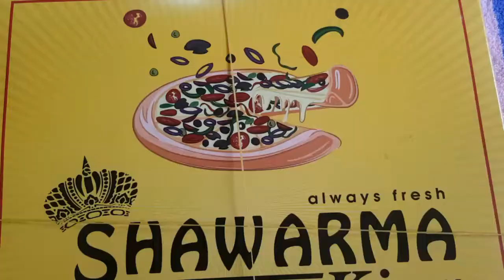I did special cooking today || অনেক দিন পর বাহিরে গেলাম 😀 ||vlog09 ||mom & babies vlog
Ajke special ranna korlam.chicken biriyani & egg korma.ami jani aie ranna gulo kom besi sobie ranna korte pare.tepor oo apnader sathe share korlam.

Onek din por aj bahire gelam.kicu kinte onk valo laglo.akta caffe te giasilam cappuccino khea silam onk tasty silo.r ata kintu amader alaker e caffe.